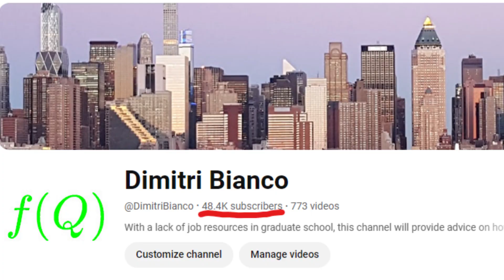Quants: I Need Your Help!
This channel was started 9 years ago in the spring of 2015. I am really excited that the channel should reach 50,000 subscribers in November. I have heard some amazing stories over the years on how the channel has help people. As a celebration video for the milestone of 50,000 subscribers, I would love to have everyone who has been helped by this channel, me on LinkedIn, Discord, or other parts of my brand share how it has helped them.